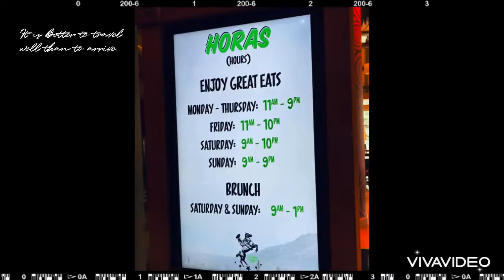San Diego🇺🇸 Getaway Part3 Vlog111